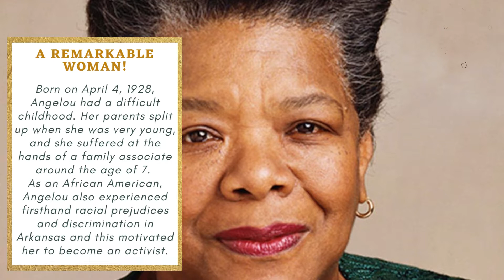Maya Angelou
Dr Maya Angelou's life depicts what it means to "still rise" as her famous poem says. An awardee of the Presidential medal of honour and more than 16 honorary degrees, Maya Angelou shows what it means to be a phenomenal woman